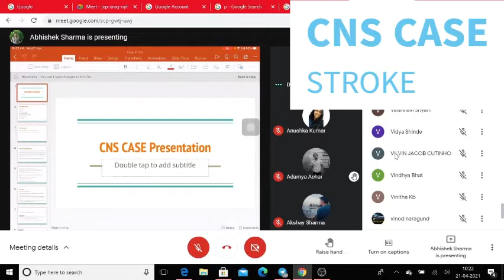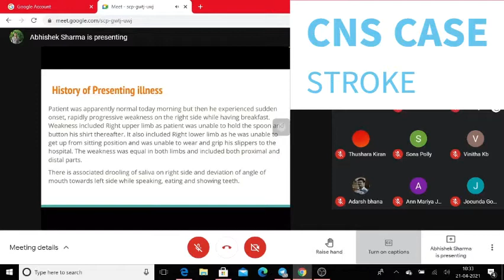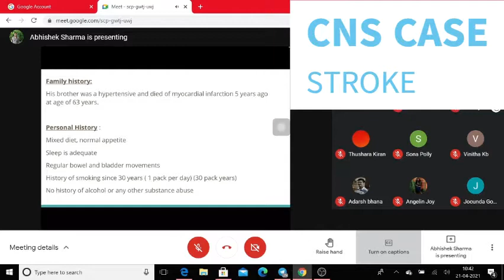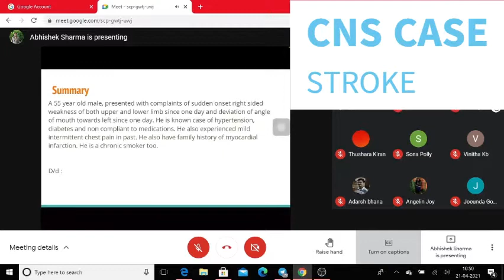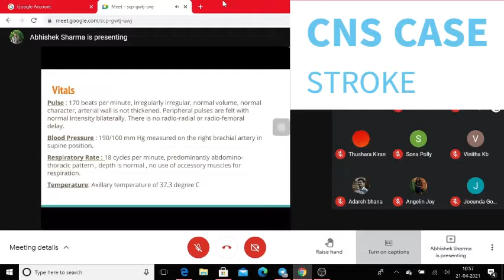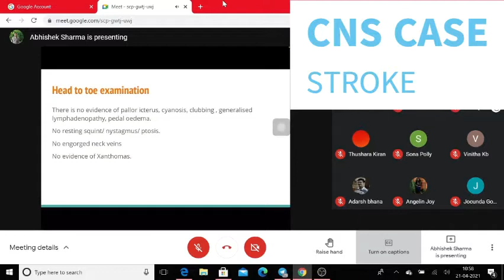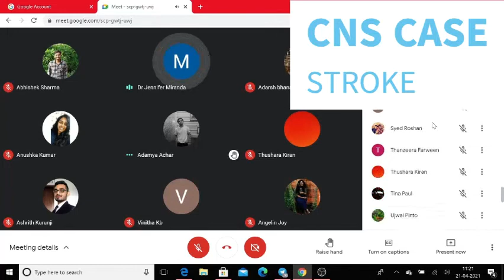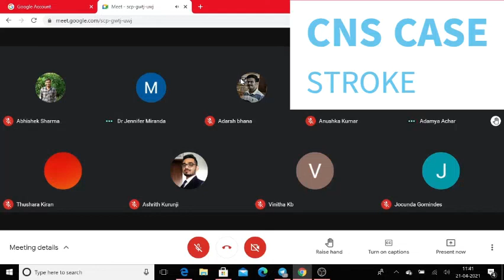CNS CASE PRESENTATION ON STROKE BY UNDERGRADUATES.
JOIN THE TELEGRAM CHANNEL FOR MORE.